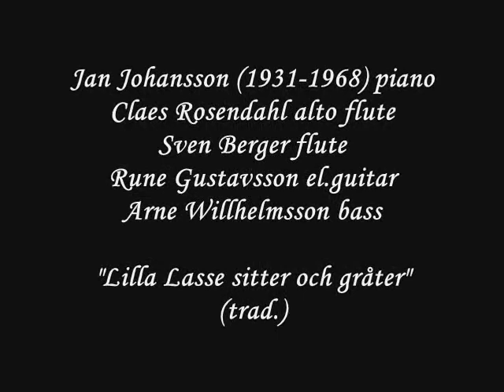Jan Johansson - Lilla Lasse (Little Lasse)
Furry Tales..

Another piece by jazz pianist Jan Johansson, the tune of a traditional children's piece "Lilla Lasse sitter och gråter" ("Don't cry Little Lasse").

Jan Johansson (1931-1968) piano, Claes Rosendahl afl, Sven Berger fl,  Rune Gustavsson el.gt, Arne Willhelmsson bs

The pictures are from different fairy-tales; by Elsa Beskow (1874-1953) who besides her own books illustrated many children's songs by Alice Tegnér among them "Mors lilla Olle" ("Mother´s little Olle")  seen in the video, and art by George Hillyard Swinstead (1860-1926), Gustave Doré (18321883) and Fleury François Richard (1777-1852) from "The Little Red Riding Hood".

I thank the musicians and artists! and I hope no one will mind :)